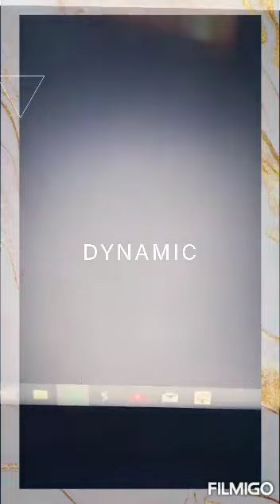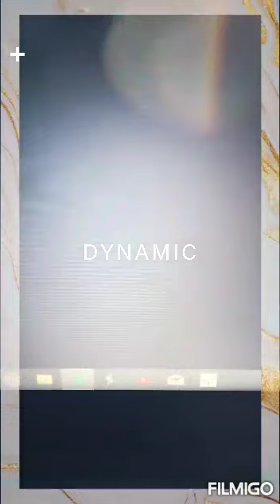Cynthia star.we are here for you baby!!!!!love you!!!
Love Wanda and Suzi7